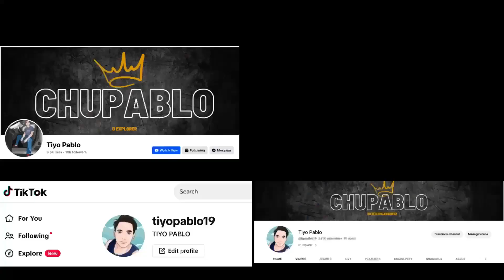San Francisco Golden Bridge Crabbing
Madilim pa nung dumating kami, malamig kaya nang hiram ako ng extra na jacket . masaya , exciting at maganda ang view.